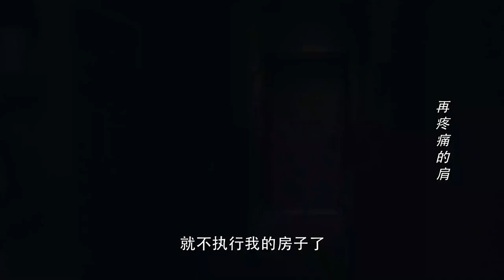Multi-sub都市律政剧【最佳搭档】 27 精英律师靳东， 面对蓝盈莹一只带毒钩的大黄蜂，朱珠性感迷人的女秘书，高不可攀的前女友王鸥，三个女友将如何决择（《我的前半生》《伪装者》）好看 中国电视剧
❤️感谢订阅❤️中剧精选，欢迎 点赞 留言 谢谢支持🙏

主演#靳东#蓝盈莹#朱珠
简介： 精英律师靳东，面对蓝盈莹一只隐藏毒钩的大黄蜂，朱珠性感迷人的女秘书，王鸥曾经看不起，如今高攀不起的三个女人，将如何决择